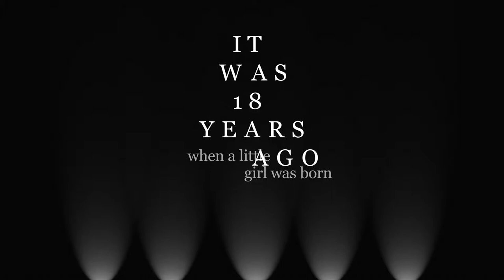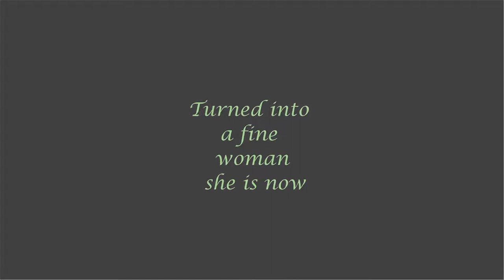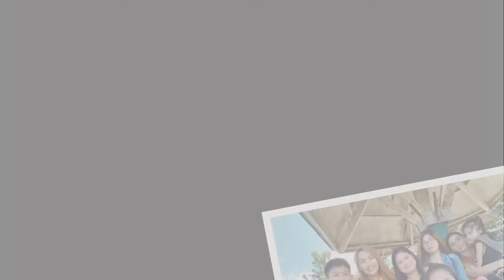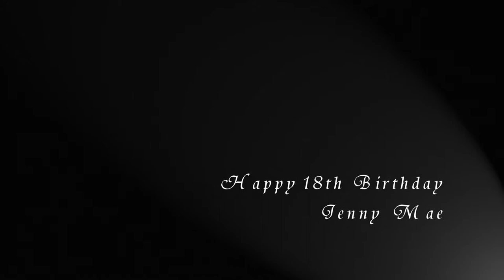Jenny Mae Lacabe 18th birthday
Jenny mae @18